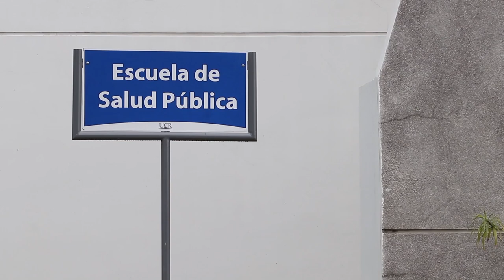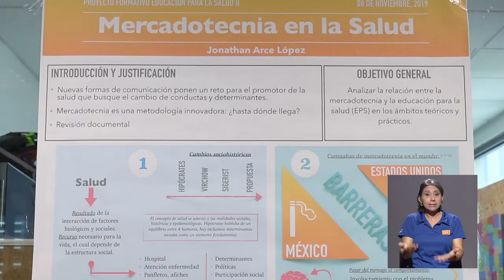Feria Educativa para la Promoción de la Salud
Por segunda vez consecutiva, los estudiantes de tercer año de la carrera de Salud Pública organizaron una feria educativa para la promoción de la salud.